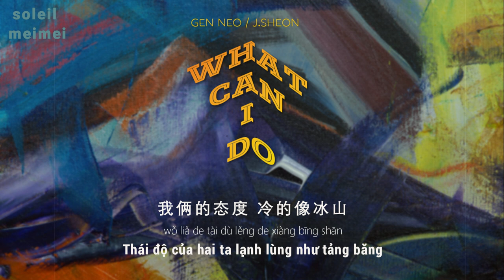vietsub // What can I do – Gen Neo & J.Sheon | What can I do – 梁根榮 & J.Sheon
Vui lòng tôn trọng công sức của người dịch, không sao chép lời và re-up!
Lyrics video
|Song: What can I do
|Singer: Gen Neo & J.Sheon
|Translated by @soleil meimei
|Picture: Photo by Steve Johnson on Unsplash